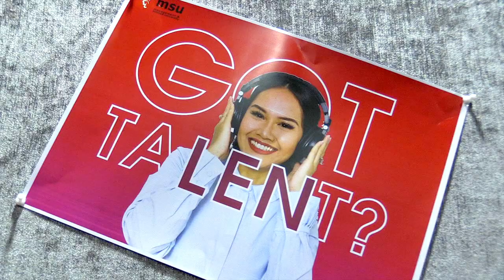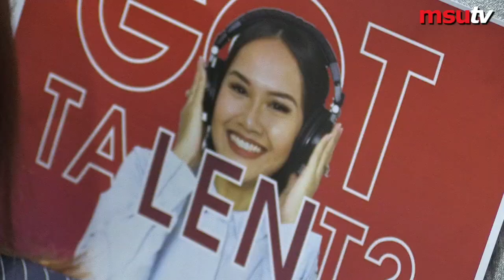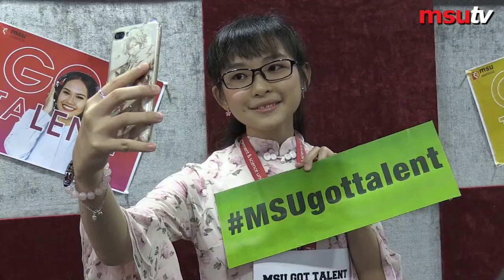MSU Got Talent Audition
Watch the video of MSU Got Talent Audition that was held recently. We are happy to share the compilations of talents and positive vibes captured for the MSUrians throughout that day. Look out for more audition series already planned for this near future.